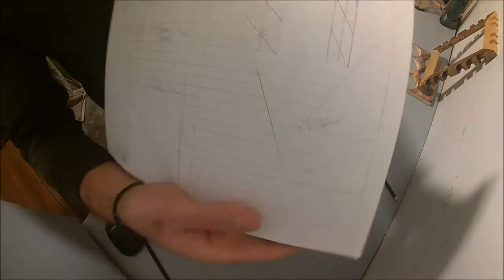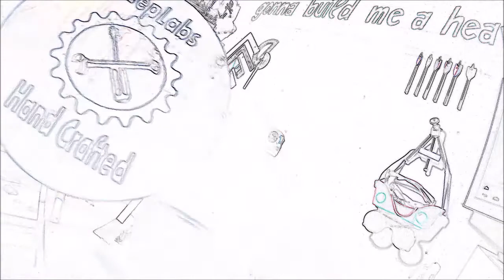ZepLabs:Metal Shop Stool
Having my workbench too high to use any chair to sit to while working for ages now...It was time for a custom stool to be built! Using some 20x30 iron pipe and some pallet timber. ZepLabs HandCrafted as always!